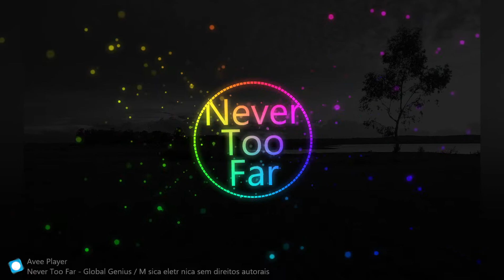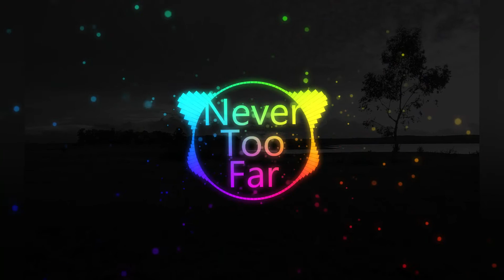Global Genius M sica eletr nica sem direitos autorais exported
As melhores músicas sem direitos autorais para seu canal do Youtube;
Temos só músicas sem direitos autorais especialmente
para você Criador de Conteúdo para usar em seus Vídeos,
músicas sem direitos autorais sem medo de perder seu canal.
Confira aqui as melhores melhores músicas sem direitos autorais,
são todas grátis para você usar em suas produções dentro da
Plataforma e ter sucesso com seus vídeos, com as melhores
músicas sem direitos autorais no seu canal.

😷 Proteja-se
🔊 Dance e Curta
🎉 Divirta-se

Título:
Artista:
Gênero:

❌Tangs
No Copyright
Free Music
Musicas Gratis
Musicas Sem Direitos Autorais
Baixar Musicas
Baixar Gratis